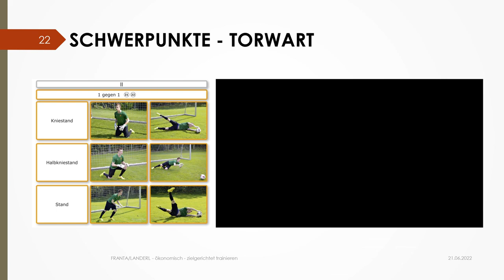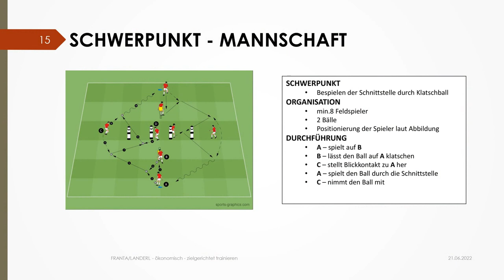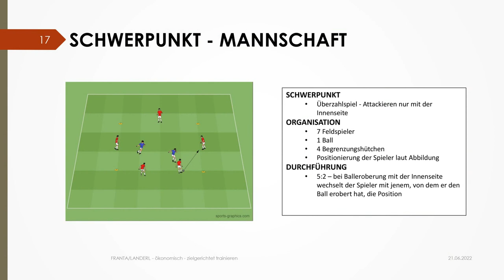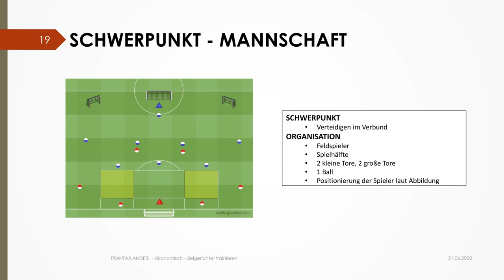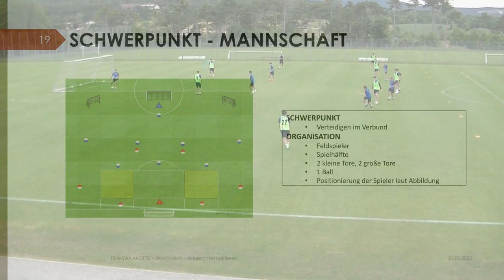25.6.2022 (1): Modelltraining zum Thema "Wie verteidige ich effektiver"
von Walter Franta und Rolf Landerl beim 52. BÖFL-Fortbildungslehrgang